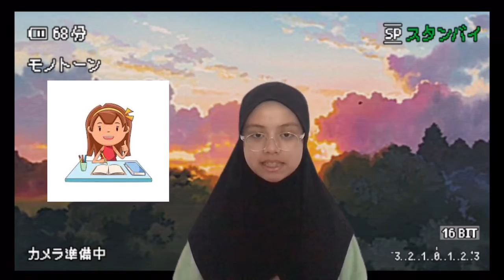Mini Documentary Sk Mantin (Nur Aniqah Hayani)